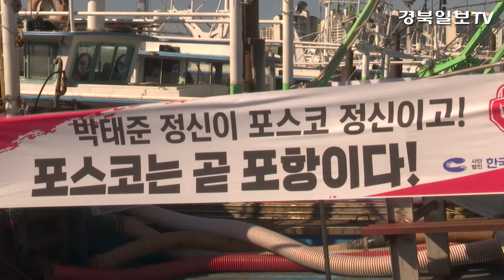[영상] 포항 어민, 포스코 지주사 서울 설립 반대 해상 항의